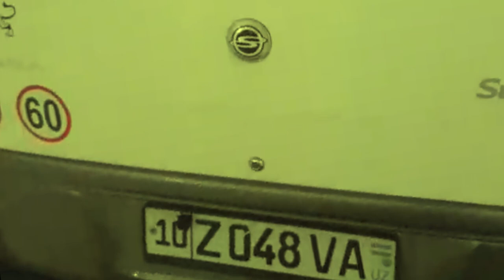БУ НИМА ШАРМАНДАЛИК? СУД, ГАИ, ЙПХ, ЙХХБ, ИИБ, ХОРАЗМ, ХАММА КУРСИН!